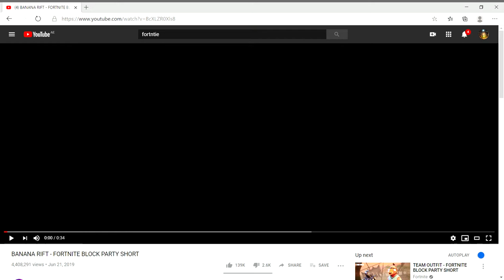Banana rift trailer